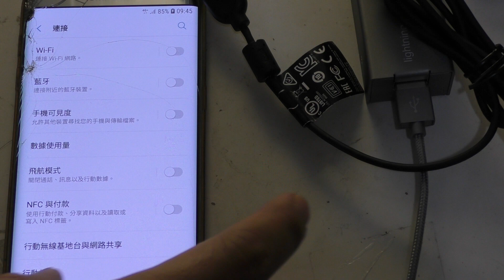uvc webcam to lightning adapter also can work with Android phone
ABOUT FEBON